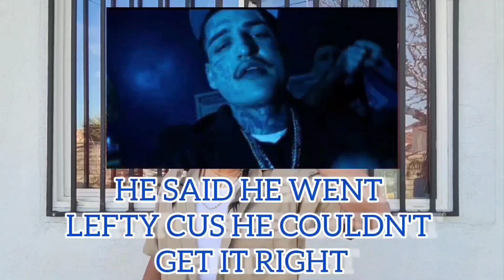BB VS NORTH & SOUTH, TALKS @LEFTY GUNPLAY, PEACE WIT BLACKS